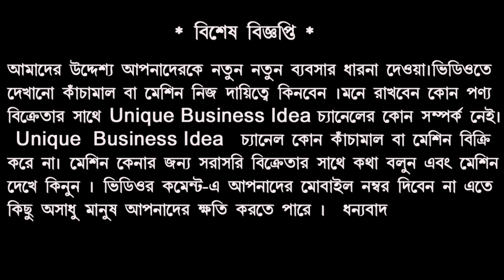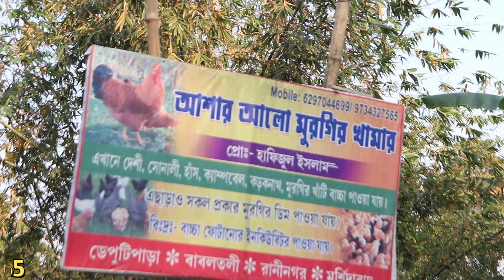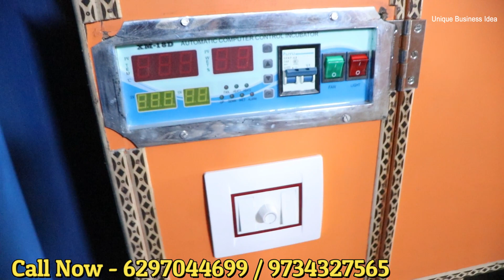সারাবছর কোম্পানি মাল কিনবে || Unique Business Ideas || High Profit Business Ideas 2022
কোম্পানির ঠিকানা